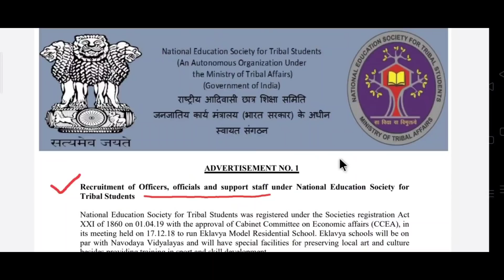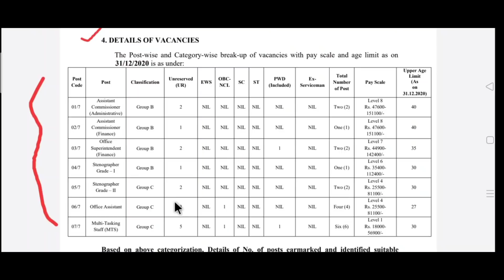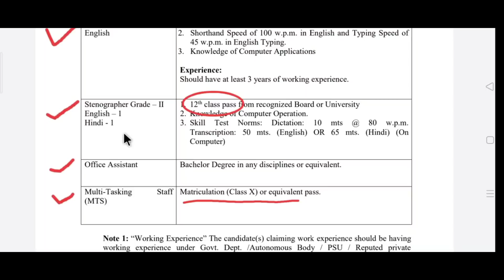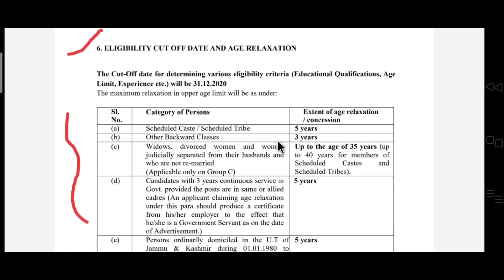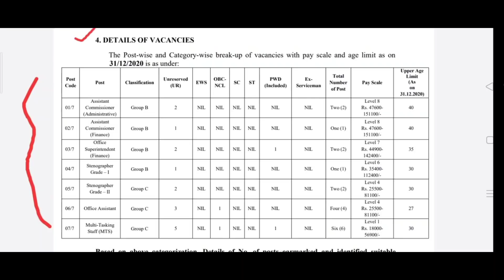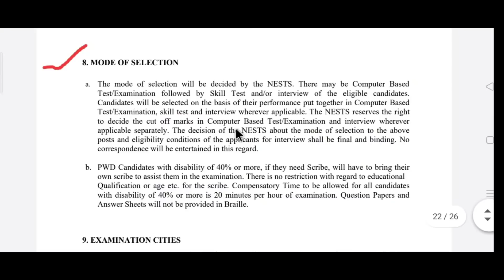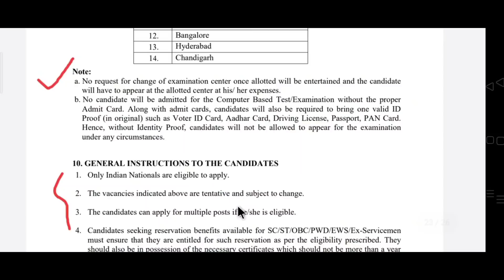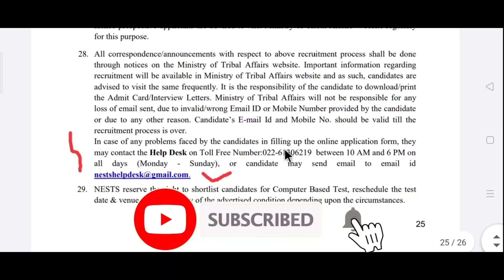অফিস Asistant পোস্টে চাকরি ছাড়ল কেন্দ্রীয় সরকার | যোগ্যতা- 10th পাশ/ 12th পাশ | Jobs Tripura🔴🔴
First of all I would like to thanks to my all SUBSCRIBERS and VIEWERS for your great Attention and Support. This video will bring a Big opportunity for All….
Today in this video I will discuss about the Office Asistance Vacancy of Jobs in Tripura. We also updates all Tripura job news and Tripura job Vacancies. In this Channel you can also see tripura govt job notification and Private jobs notification.
 সকলকে নমস্কার,
    আমাদের Jobs Tipura চ্যানেল এর পক্ষ থেকে জানাই আন্তরিক অভিনন্দন ও শুভেচ্ছা । আমরা প্রতিনিয়ত নিয়ে আসি, শুধুমাত্র আপনাদের জন্য নতুন নতুন শিক্ষা ও চাকরি সংক্রান্ত খবর। আমরা প্রত্যেকটা ভিডিওতে শুধুমাত্র আপনাদের জন্য বিস্তারিত ভাবে আলোচনা করি, যেন ভিডিওর বিষয় গুলি আপনাদের কাছে সহজ থেকে সহজতর হয়

                            Thanks
                   Jobs Tripura Team